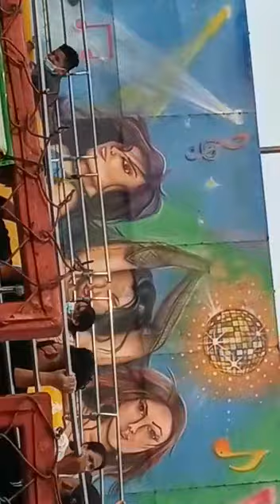A divertirse en feria Agostina